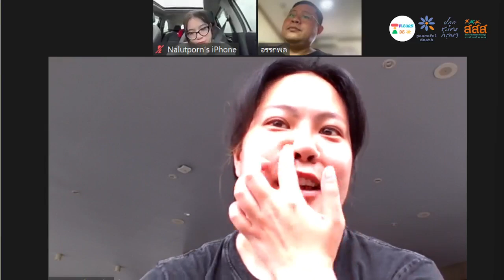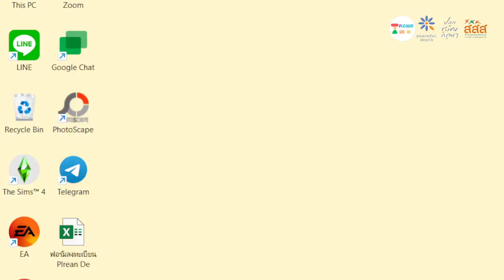[เบาใจ Live] หากตอนเกิดฉันเลือกไม่ได้ ตอนตายฉันขอเลือกได้ไหม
Live Talk “หากตอนเกิดฉันเลือกไม่ได้ ตอนตายฉันขอเลือกได้ไหม”
คนพิการและการออกแบบการตายเป็นประเด็นที่เราอยากชวนคุยครั้งนี้
เรื่องราวของคนพิการเมื่อเผชิญกับความป่วยไข้ ปัญหาเชิงโครงสร้างที่ซ้ำเติมความเจ็บป่วย ความตายและความต้องการของคนพิการ
ชวนฟังเสวนานี้เพื่อเข้าใจความป่วยไข้ที่เลือกไม่ได้ สู่การอยู่ดีและตายดีที่คนพิการสามารถออกแบบและเลือกได้
พบกับ
✨ นลัทพร ไกรฤกษ์  นักสื่อสารที่เปลี่ยนสังคมไทยให้มองคนพิการอย่างเท่าเทียม
✨ อรรถพล ศรีชิษณุวรานนท์  ผู้จัดการศูนย์ดำรงชีวิตอิสระของคนพิการ พุทธมณฑล
✨ กตัญญู หมื่นคำเรือง - นักจัดกระบวนการเรียนรู้ กลุ่ม PLearn De-เพลินดี (ดำเนินรายการ)
พบกัน
🗓️ วันเสาร์ที่ 25 พฤษภาคม 2567 เวลา 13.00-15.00น
Facebook Live: Peaceful Death